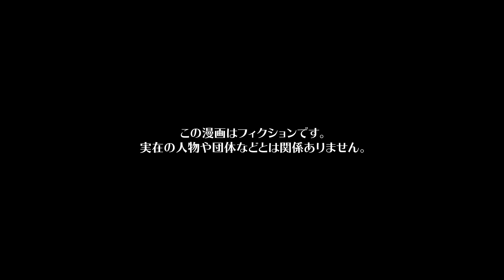【漫画】何としても嫁に資格を取らせたい義両親の行き過ぎた行動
今回の主人公は、主婦ソラ。
夫のコウジとは新婚ほやほやで幸せな毎日を送っていた。
しかし、コウジの両親ワサビ、テツに今度転勤で地元方面になる事を伝えると、実家で一緒に住もうとしつこく言い寄ってきて。
彼らは毒親でソラに何をしてくるか分からず不安だったが、ソラは同居する事に賛成だった。
こうして２人は義実家で同居することになったのだが、コウジの悪い予感は的中してしまうのだった…

作画　EDOMON-DO / オタクくん（@strn___） / くろすみ / ねじ（@nejiriage） / ユズコ(@p_yzk_) / 赤石やし（@akaiyashinoki） / 千乘充加